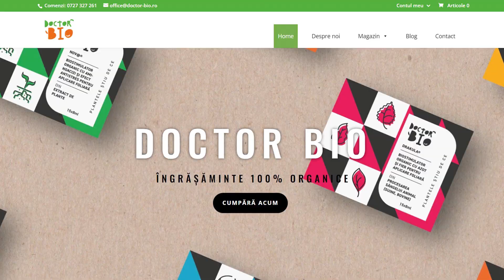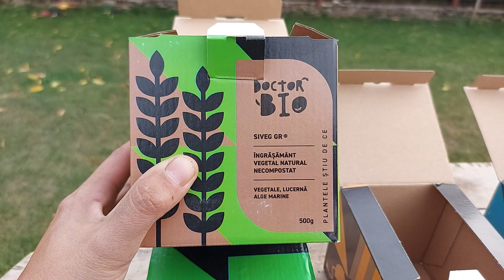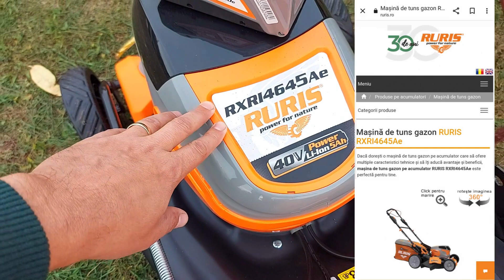NU ADUNAȚI FRUNZELE USCATE DIN GAZON! MAŞINĂ DE TUNS GAZON RURIS RXRI4645Ae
ÎNGRĂŞĂMINTE PENTRU GAZON TOAMNA. MAŞINA DE TUNS GAZON RURIS RXRI4645Ae. COMPOST DIN FRUNZE USCATE. ÎNGRĂŞĂMINTE ORGANICE GAZON. CE FAC CU FRUNZELE USCATE. ECHIPAMENT LUCRU ARTOOL.RO. ÎNGRĂŞAMINTE DOCTOR BIO. ÎNTREŢINERE GAZON. ÎNGRĂŞĂMINTE GAZON TOAMNA. MULCIRE CU FRUNZE USCATE. MASINĂ DE TUNS GAZON CU FUNCŢIE DE MULCIRE. MULCIREA FRUNZELOR USCATE DIN GAZON.

SIVEG GR DOCTOR BIO ÎNGRĂȘĂMÂNT VEGETAL NATURAL NECOMPOSTAT DIN VEGETALE, LUCERNA, ALGE MARINE

BIOFUERZA 121 DOCTOR BIO ÎNGRĂȘĂMÂNT DE SOL DIN GUNOI GRAJD OVINE

FERTILDUNG DOCTOR BIO ÎNGRĂȘĂMÂNT DE SOL DIN GUNOI GRAJD BOVINE

FERTILPOLLINA DOCTOR BIO ÎNGRĂȘĂMÂNT DE SOL DIN GUNOI GRAJD PASĂRE